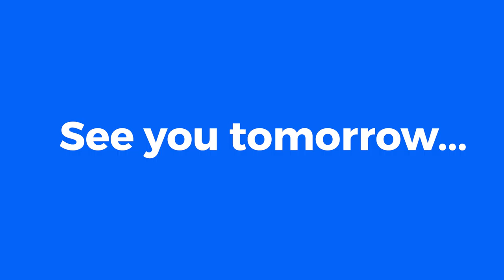PopeyJN Bloopers #7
No Video Today, Here Are Some Bloopers.